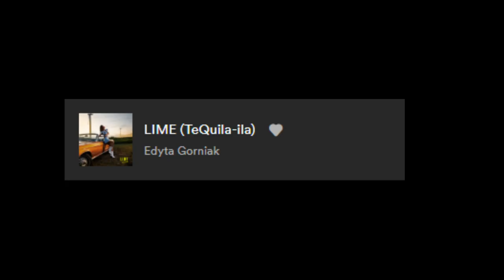Śpiewanie 1 piosenki #38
Dzięki za obejrzenie filmu: Śpiewanie 1 piosenki #38